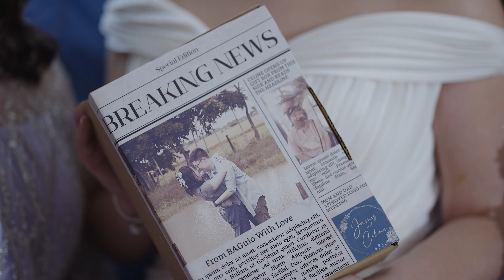James & Cel Wedding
Video: @jrsorianoweddingfilms3767
Photo: @TheBackyardStudios